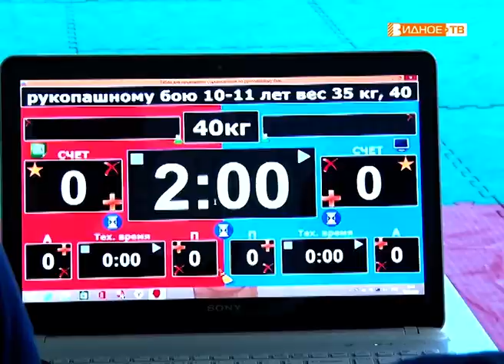"Боевое искусство" - турнир по рукопашному бою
Рукопашный бой является одним из самых древних боевых искусств, но и по сей день пользуется особенной популярностью. Ежегодно в мае в Ленинском районе проходят важные соревнования, на которых девчонки и мальчишки состязаются за призовые места и показывают свои навыки, полученные за минувший год